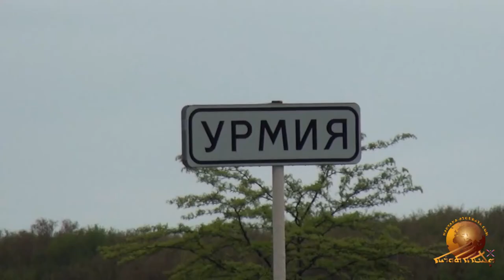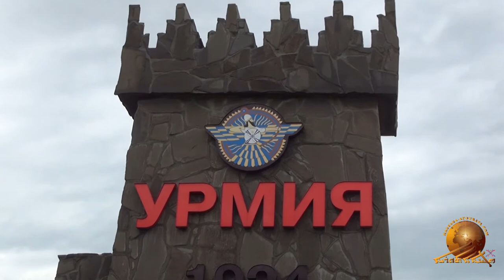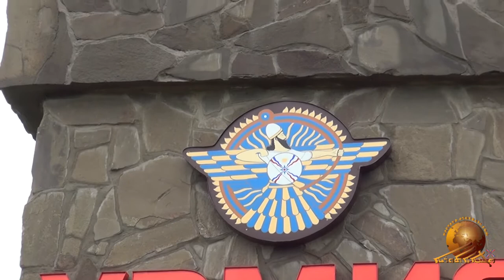Greetings from the Assyrian Urmia village in Russia. last part.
Greetings from the Assyrians of Russia who gathered in the Assyrian village Urmia on the last day of Khobba (Love) festival 2017.